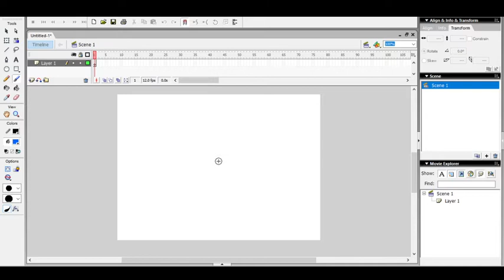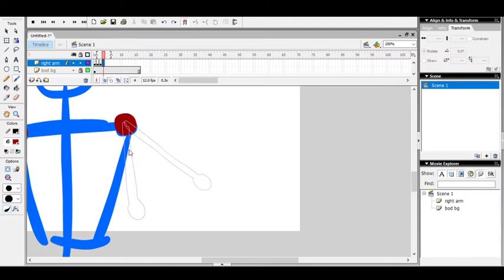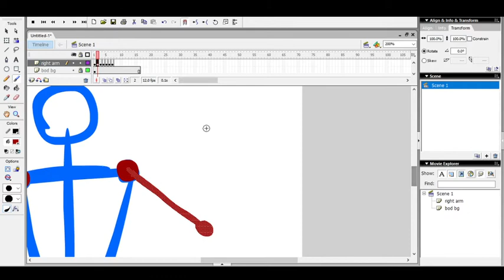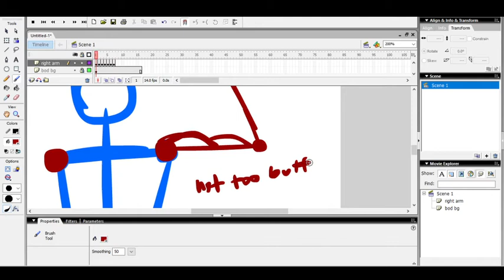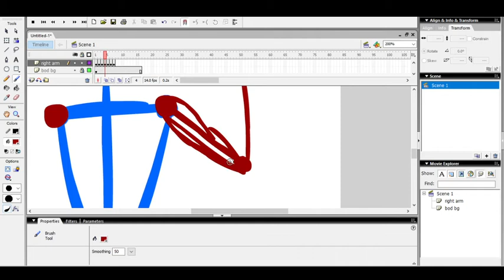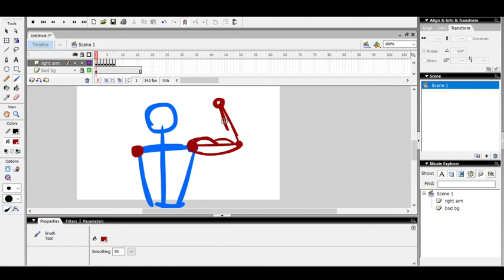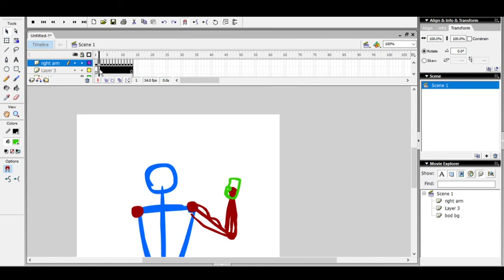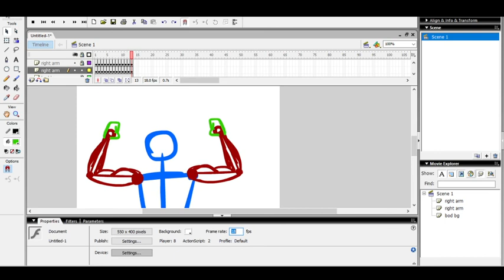Animation Practice of a Person Cheering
Here's a brief video of some animation practices I'm doing via Flash. I am trying out a sample draft of a person who is cheering and covering the basics of arm and muscle movement. It's a rough one with just key frames.